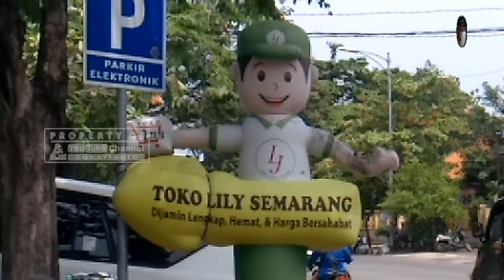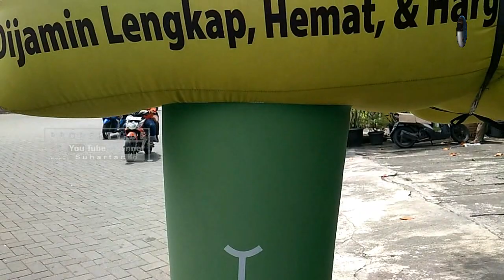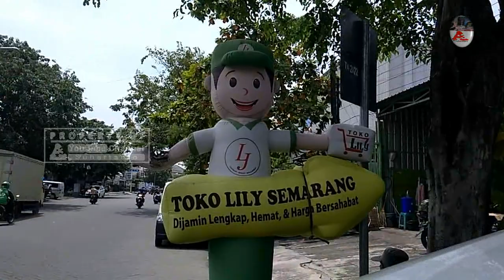🔴 BALON SKY DANCER TOKO LILY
balon joget